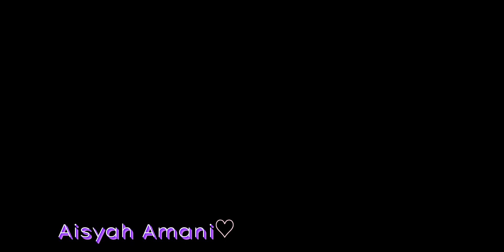Applause meme gacha (with my school friend)